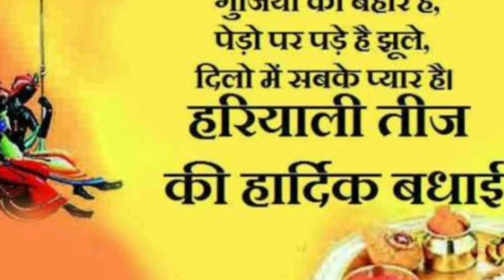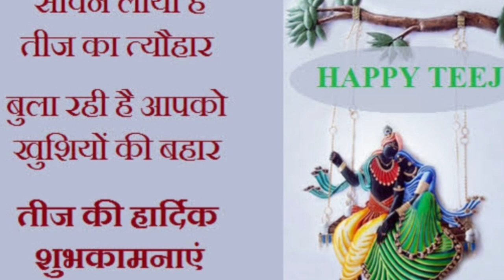हरियाली तीज की शुभकामनाएं संदेश,Happy hariyaali teej wishes, whatsaap video, greetings